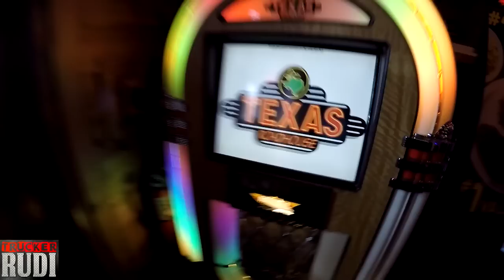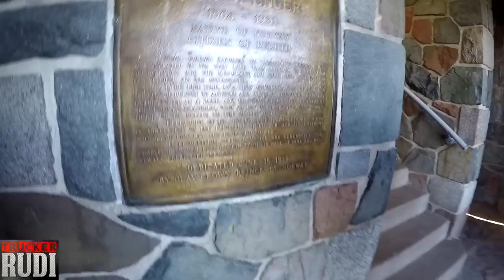TRUCKER RUDI a tour of the beautiful Duluth MN Superior Lake 09/11/16 Vlog#824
TruckerRudi

Trucker_Rudi

The credit for the music is My Love Ain't Free - NoVoxNoStlGtrNoBanjo
The credit for the music is through Freedom! Partners